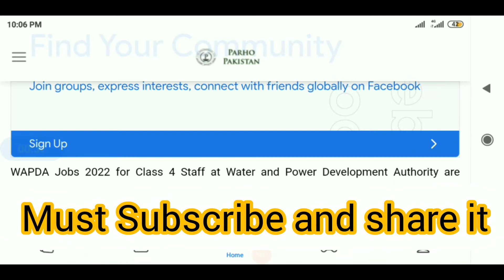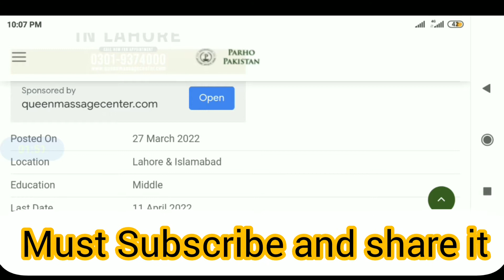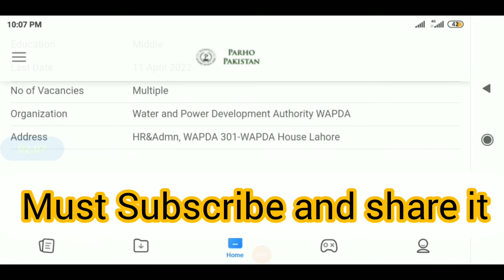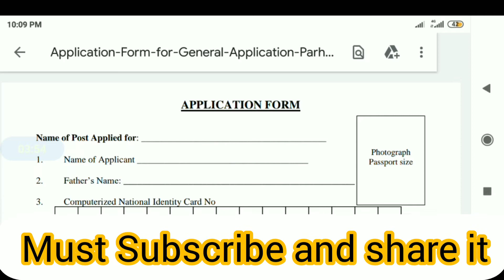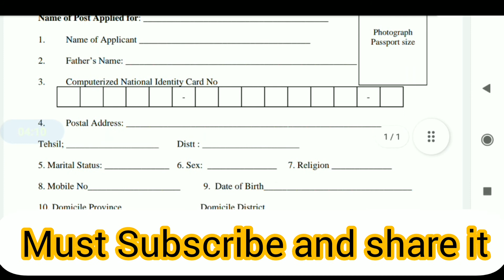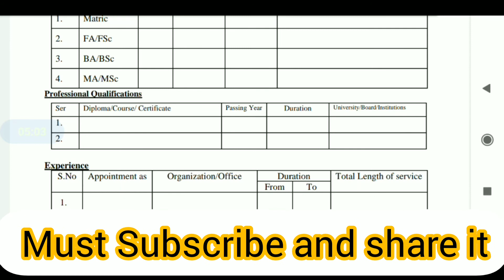WAPDA Jobs 2022 for Class 4 Staff at Water and Power Development Authority Details of WAPDA Job 2022